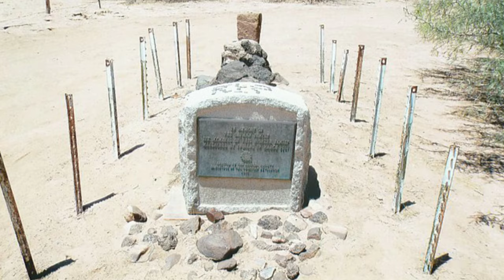The Fascinating Story Behind The Girl With The Mohave Tattoo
Embark on a riveting journey into the intriguing tale of Olive Oatman, a 19-year-old girl whose life took a tragic turn in 1850 Arizona. The daughter of white settlers brutally murdered on their way to California, Olive emerged from captivity with the Mohave tribe bearing a distinctive blue chin tattoo. Join us as we delve into the extreme tragedy and remarkable resilience that defined Olive's odyssey from desert pioneer to an orphaned Native American captive. Explore the captivating narrative of survival, assimilation, and eventual reunion with her brother Lorenzo, culminating in Olive's celebrity status and her captivating life post-captivity.

The content presented in this video is for educational and informative purposes. We are committed to addressing any issues promptly and ensuring compliance with copyright regulations.